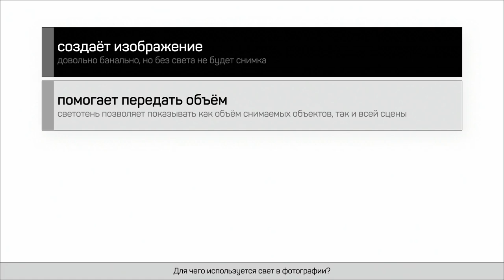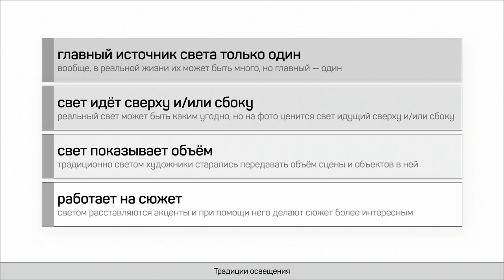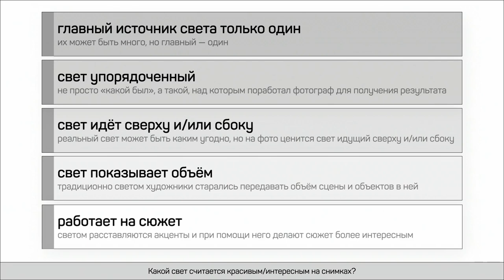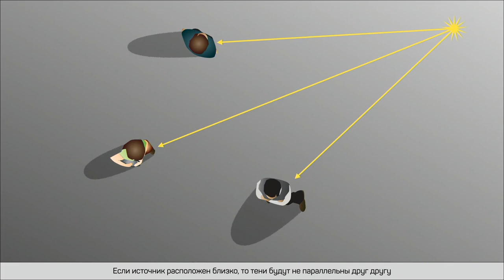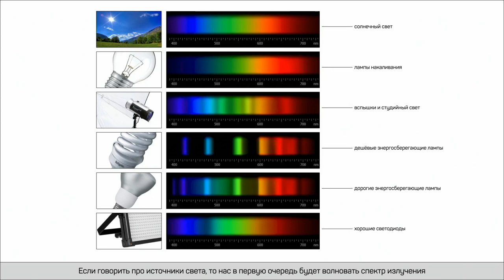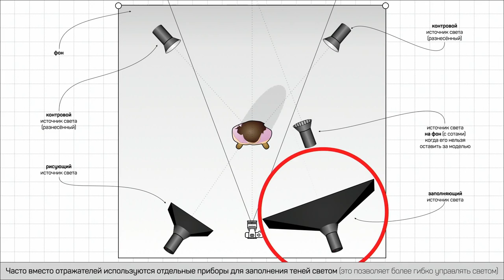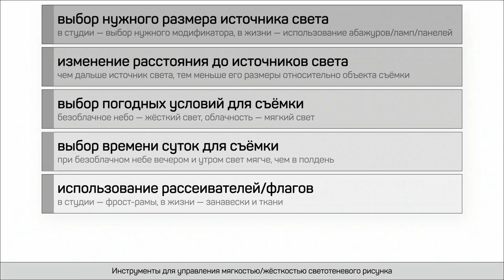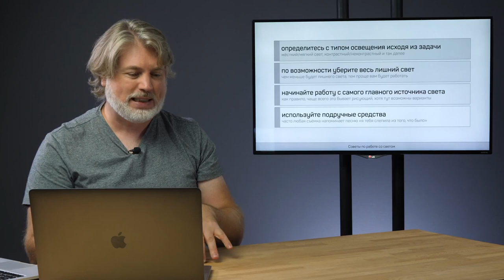Что такое хороший свет в фотографии? Антон Мартынов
00:00:00 - Вводная часть
00:01:47 - Роль света в фото
00:06:46 - Традиции освещения
00:27:13 - Хороший свет в работах мастеров
00:58:27 - Инструменты для работы со светом
01:23:03 - Характеристики светотеневого рисунка
01:44:15 - Инструментарий
02:01:37 - Советы по работе со светом
02:09:00 - Ответы на вопросы